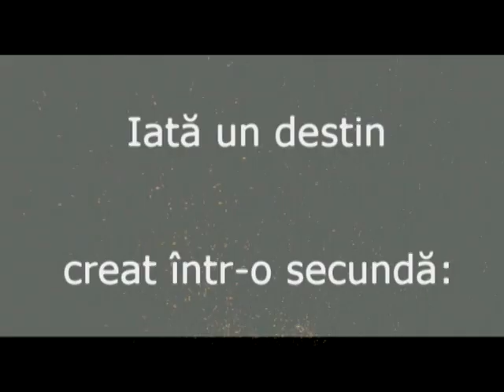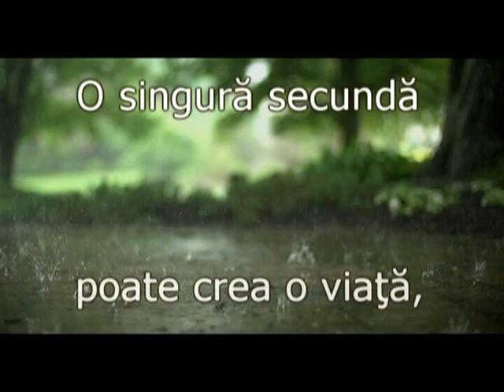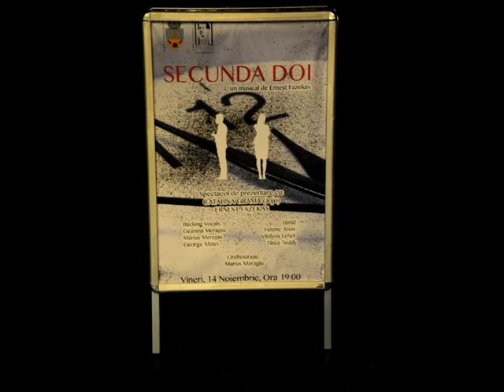SECUNDA DOI - Trailer Video (long version)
Selectie din spectacolul-lectura al musicalului SECUNDA DOI
Muzica si Text: Ernest Fazekas
Muzica si Orchestratie: Marius Meragiu